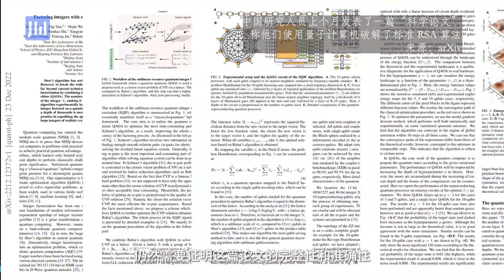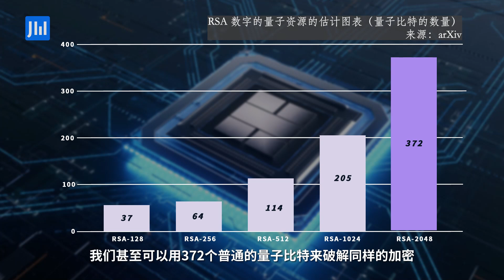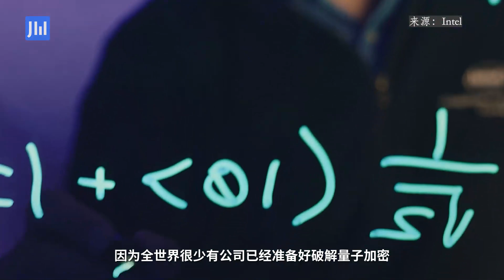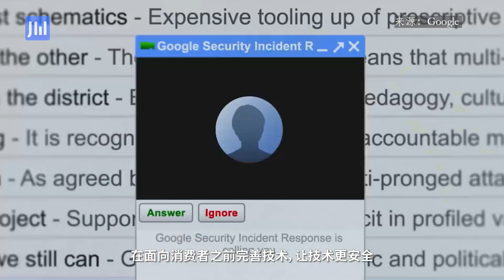ijiweiTalk Ep 244: China Cracked Quantum Encryption? END GAME of password!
The era of quantum computing will finally come. On January 8, more than 20 experts from 7 Chinese scientific research institutions including Tsinghua University and Zhejiang University jointly published an academic paper on the preprint platform arxiv, claiming that only 372 qubits are needed A quantum computer (qubits) can crack a 2048-bit RSA key. Did this event spark a quantum sensation? Roger A. Grimes, an expert specializing in host security and preventing hacker and malware attacks.